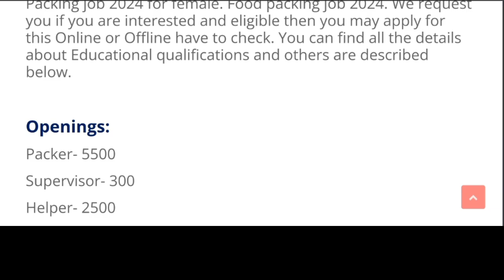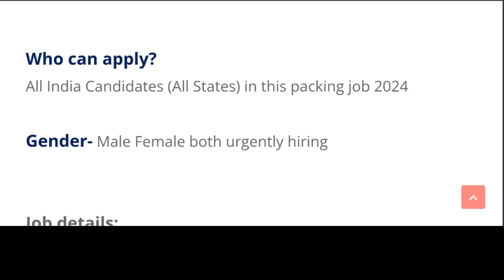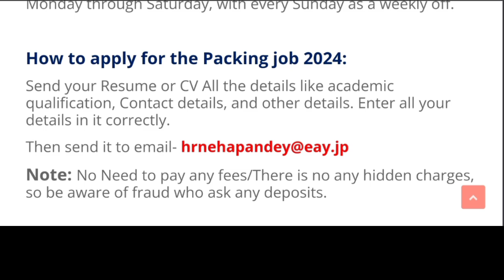Company packing job 2024 | packing job vacancy | Private job Vacancy 2024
Direct company packing job
Flipkart packing job 2024
Packing job apply
Packing job vacancy 2024 near me
Packing jobs work from home
Flipkart, packing job Vacancy near me
Packing job apply
Flipkart packing job in Kanpur